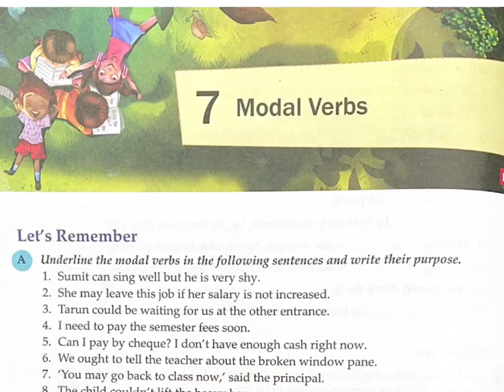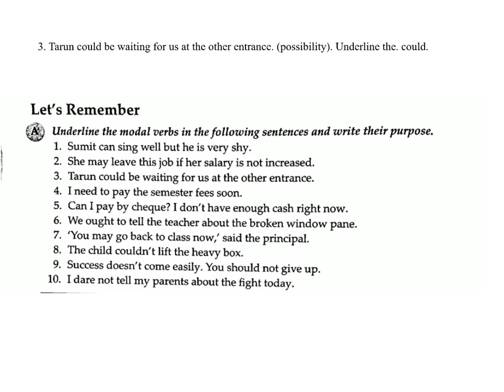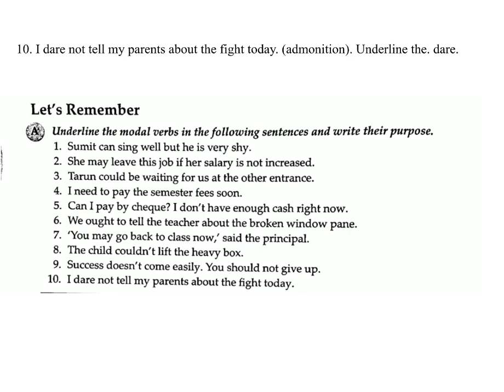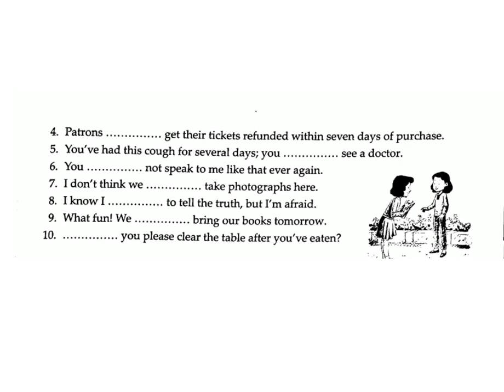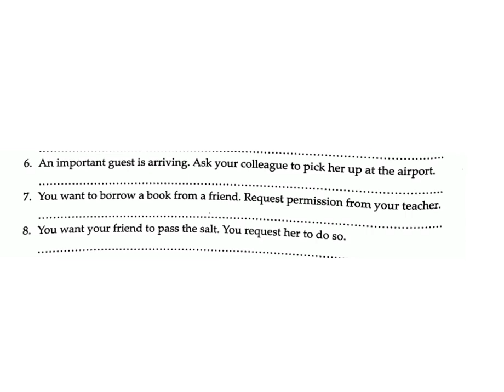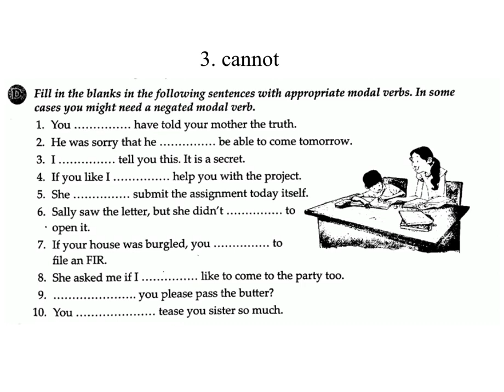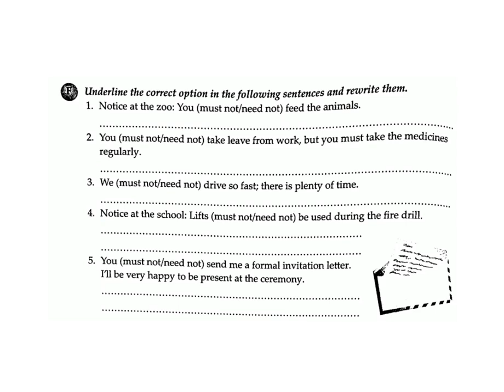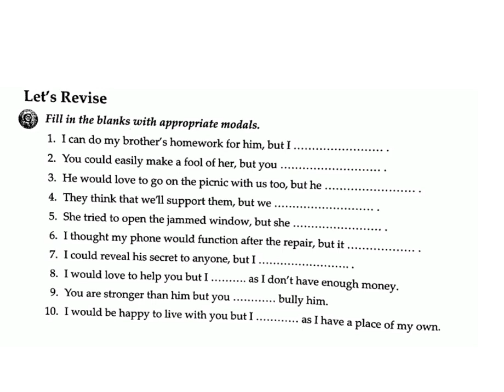Modal verbs / The New grammar Tree/Class-8/ Answers and Question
Class-8
The New grammar Tree
Lesson-7
Modal verbs

Answers and questions